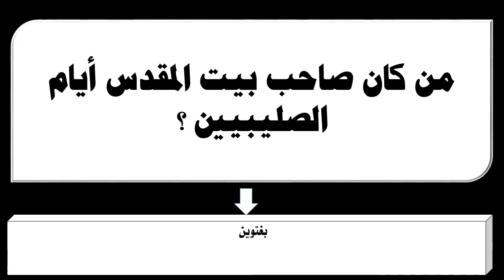من كان صاحب بيت المقدس أيام الصليبيين ؟